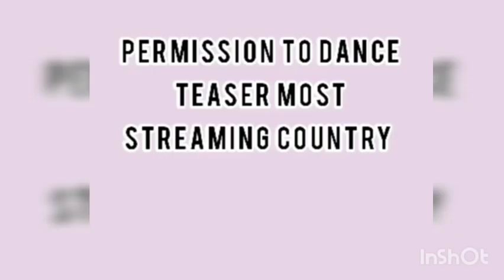BTS 'Permission To Dance' Top 10 Streaming Countries | Top 10 Streaming country BTS 'PTD' Teaser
this video top ten streaming country BTS permission to dance

Army let's Streaming Together 💜